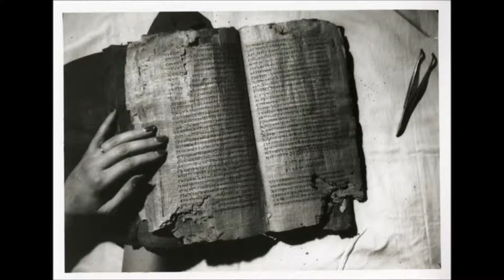The Secret Book of John: The Inexpressible One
Luci and Entropy continue with their discussion of the Secret Book of John. Now to the Platonic One. The inexpressible "God", the one who is not without, but within. The One that is beyond our human language to comprehend or explain.